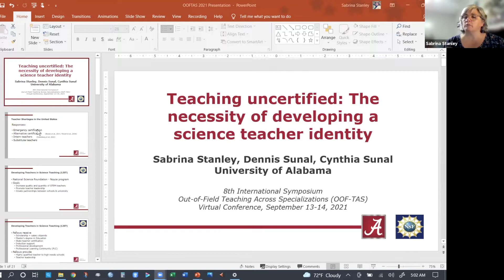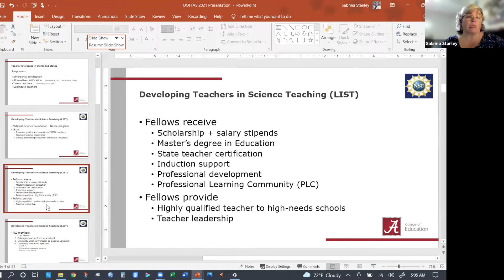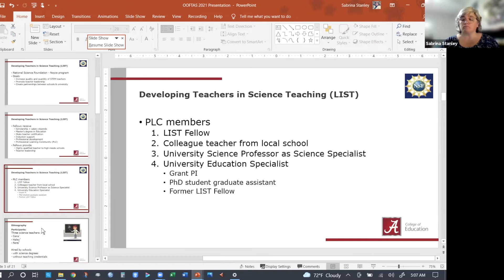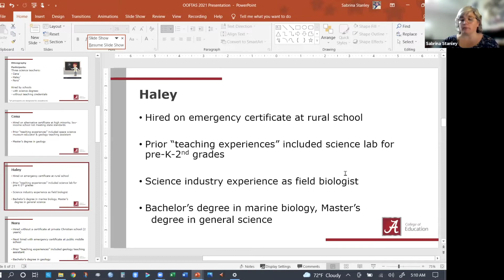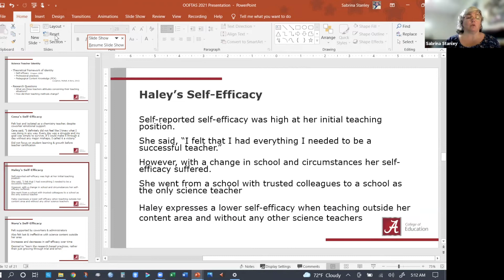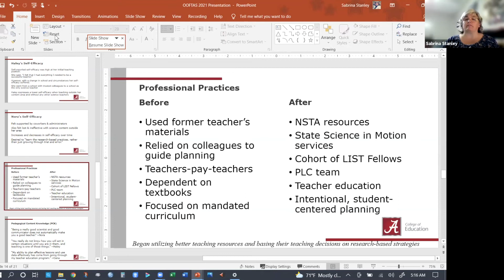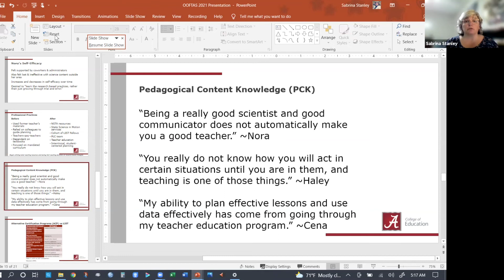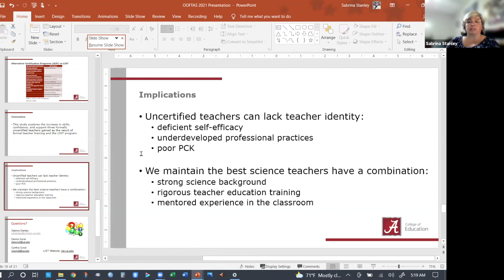Teaching uncertified: The necessity of developing a science teacher identity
By Sabrina Stanley, Dennis Sunal & Cynthia Sunal, United States

Presentation at the 8th Out-of-field-Teaching Across Specialisations (OOF-TAS) Collective Virtual Symposium. September 13-14, 2021.